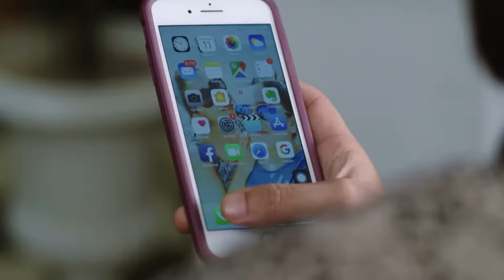Yeh Teri Galiyan - Full Ep - 56 - Puchki, Shantanu, Hridoy, Beauty, Komila - Zee TV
Arindham asks Puchki to give proof to back her allegations against Nivedita. Puchki tells him that Rana showed her Nivedita's messages on his phone. Arindham tries to check Nivedita's phone, but Shantanu snatches the phone from him, saying that he trusts her more than Puchki. Further, he throws Puchki out of the house. Beauty returns to Sonagachi and reveals her ordeal to Thaku Maa. Thaku Maa tells Beauty it was her fault that she desired to be a daughter-in-law of Ravindra Majumdar.